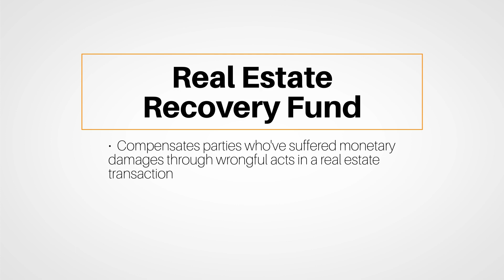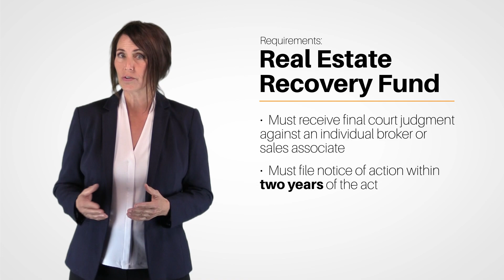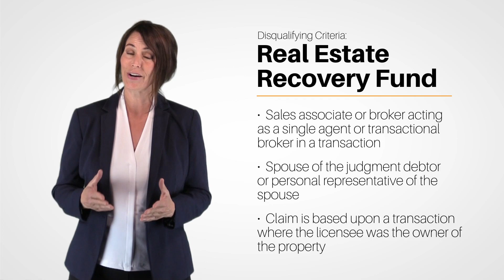Real Estate Recovery Fund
This video on the Real Estate Recovery Fund is part of our pre-license course for those who wish to become real estate agents in Florida. To purchase the full course, please use the following link to be visit our course catalog